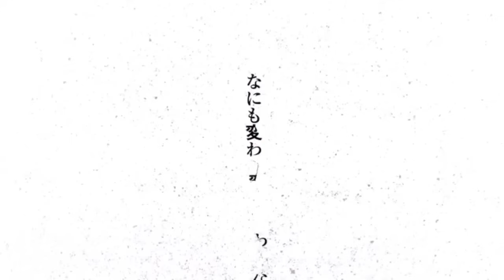Top 5 PERSONAJES Más FUERTES De Tokyo Revengers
buenas gente, hoy vengo con el top 5 de personajes mas fuertes del manga de tokyo revengers, espero les gsute y lo disfruten:D

SI QUIEREN ENTREN AL DISCORD DEL CANAL

MMV Utilizado